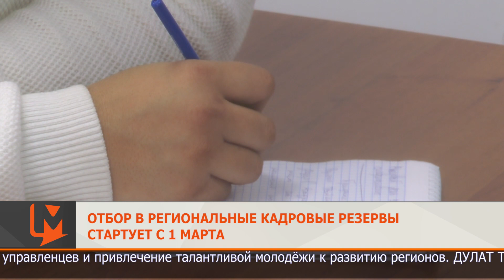Отбор в региональные кадровые резервы стартует с 1 марта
С 1 марта стартует отбор в региональные кадровые резервы. Основная цель проекта - формирование региональных пулов молодых управленцев и привлечение талантливой молодёжи к развитию регионов.